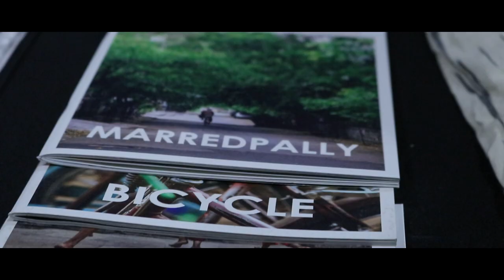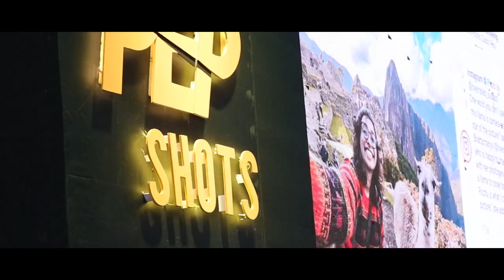PEP Photo Summit Hyderabad 2019 Getpepednow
PEP HYDERABAD 2019

Asia’s largest photography learning conference is back: learn from 40+ photographers and entrepreneurs.